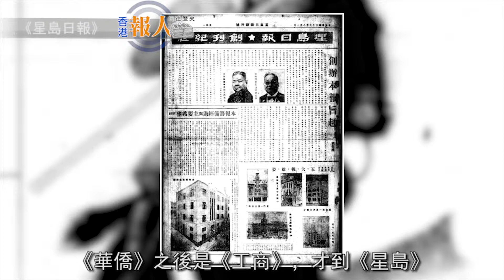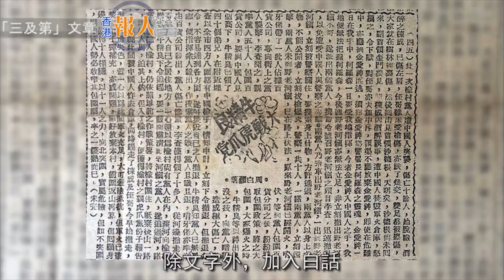【數風流人物精華版】邵盧善 . 回顧《工商》的歷史